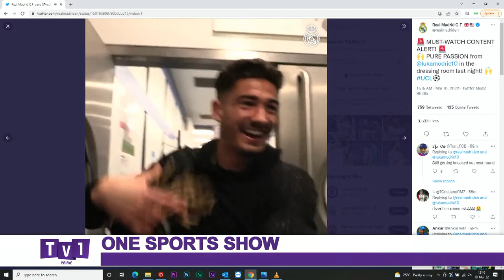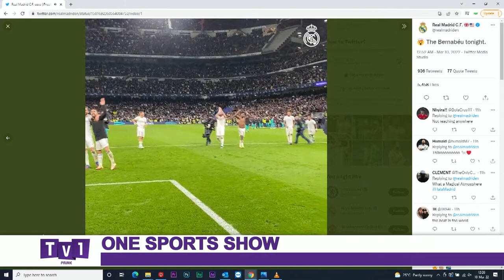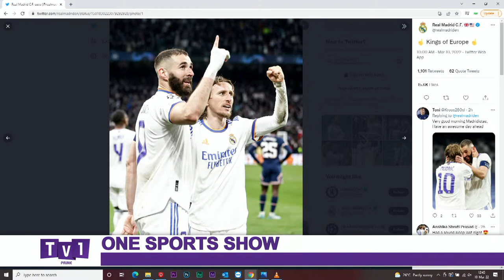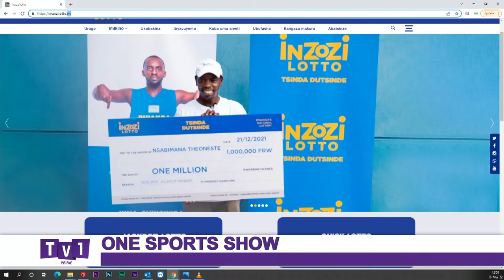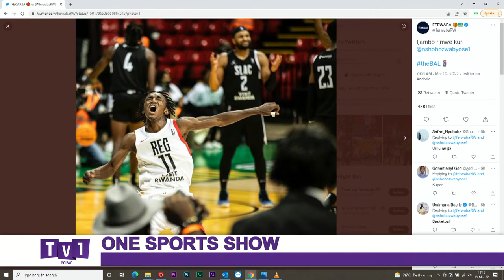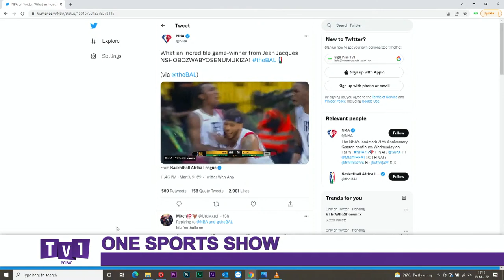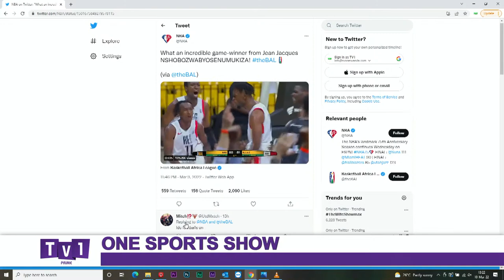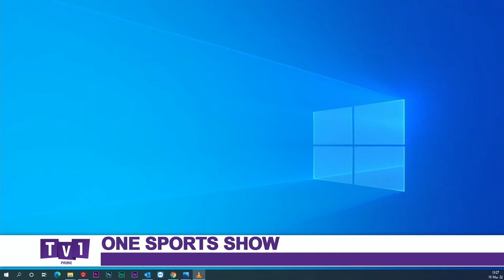Bidasubirwaho Mashami Vincent yirukanwe mu Mavubi ~ONESPORTSHOW